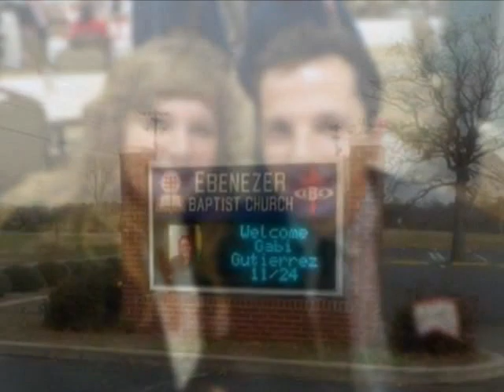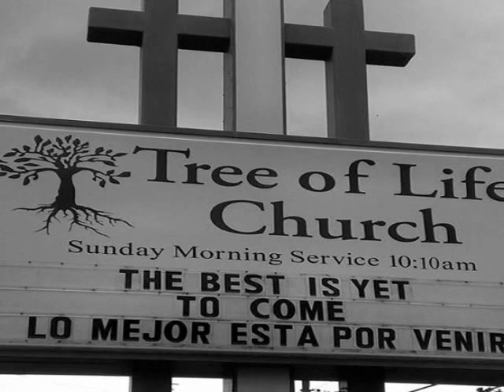Gaby's Visit to Naples, Fl- 2013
A celebration of Gaby's visit to Naples, Fl in the "fall" of 2013-The Blessing's she left and the ones she was given to take with her...Until we meet again Gaby...siempre en nuestros corazones.